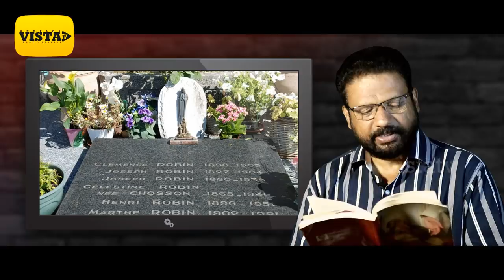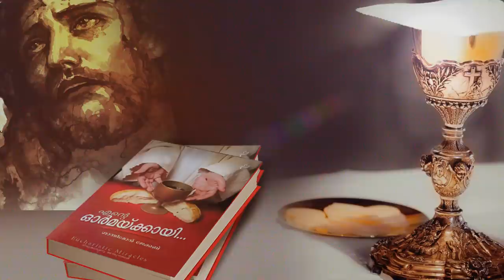53 വർഷങ്ങൾ തിരുവോസ്തി മാത്രം ഭക്ഷിച്ചു ജീവിച്ച ഒരു സ്ത്രീ || eucharistic miracles of the world